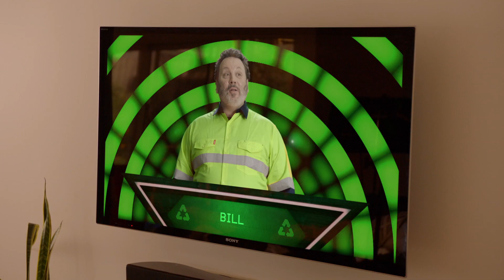Recycle Right - Know your recycling - Soft Plastics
Brimbank Recycling Right Gems

What makes a Brimbank Gem? Watch our short videos starring some of our local Recycling Gems to find out!